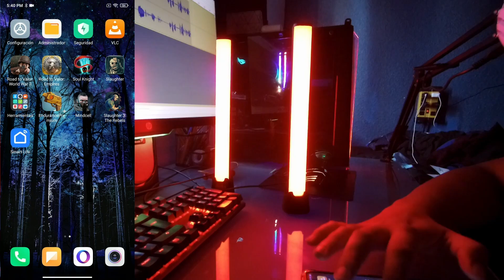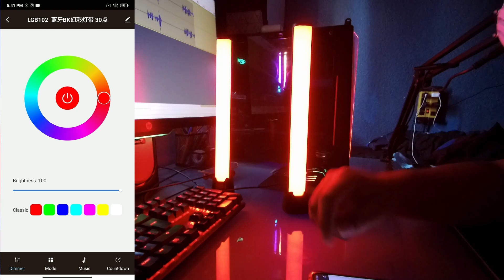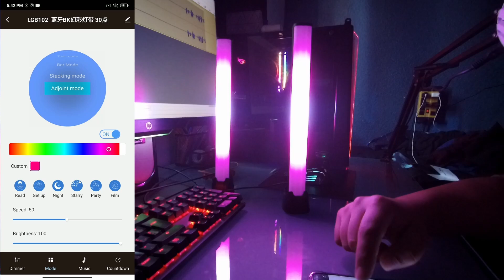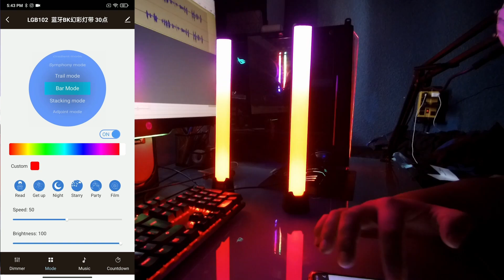Barra de luz RGB - CURUK / App y Unboxing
Revisando a profundidad la app de las barras de luz RGB CURUK y el unboxing.